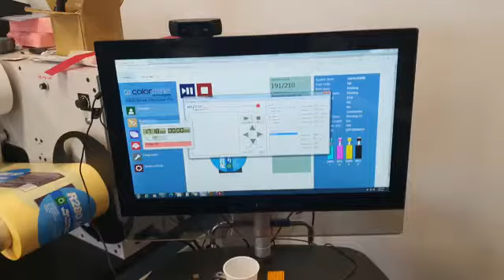Colordyne's 2800 Series Mini Laser Pro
The machine has been setup and installed on a client site.  Highly productive and cost-effective laser cutter.